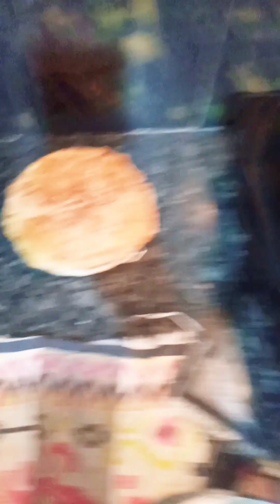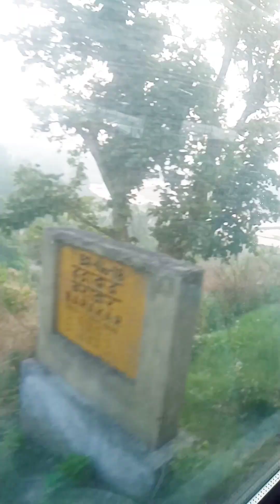आ गया टाइम धनबाद को अलविदा कहने का 🤗🤗🤗 back to Bangalore 🚆